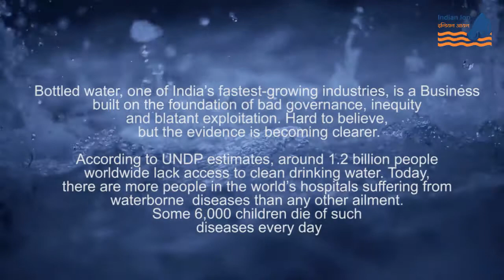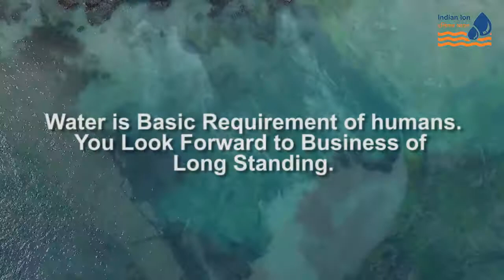WATER IS LIFE INDIAN ION EXCHANGE & CHEMICALS LIMITED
"Grow in Mineral Water Business